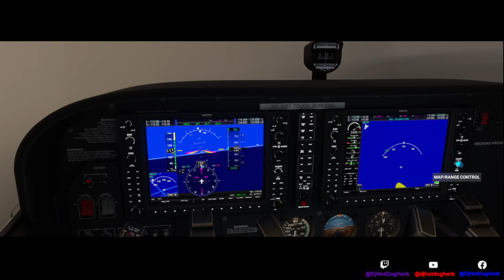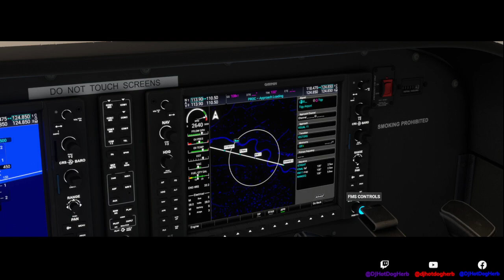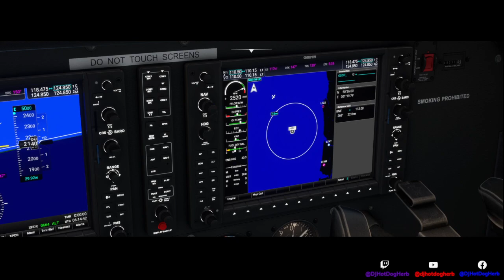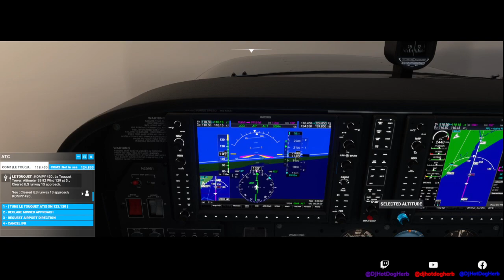Flying Blind Across the Channel - 40th Anniversary Edition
Crossing the English Channel IFR flight from The 40th Anniversary Activities -- Watch live